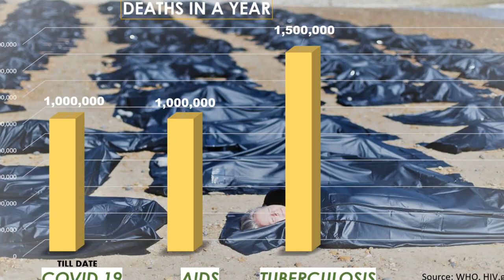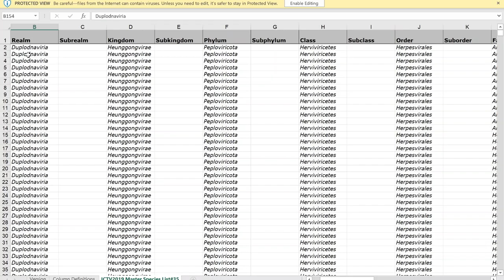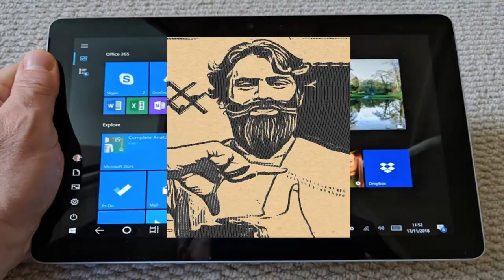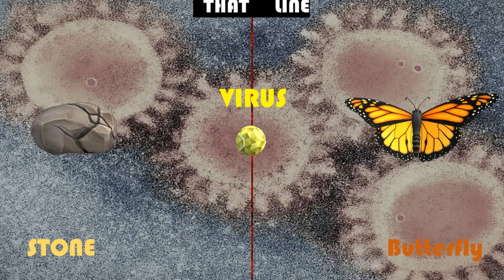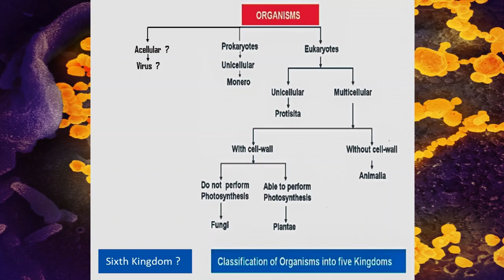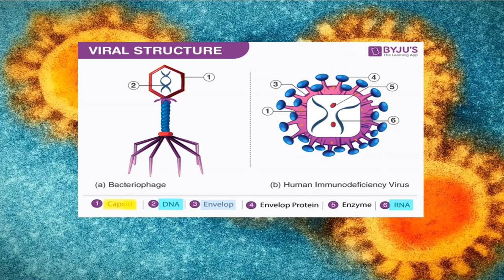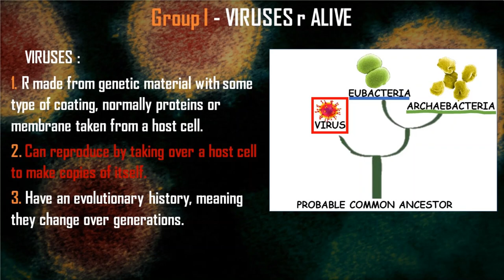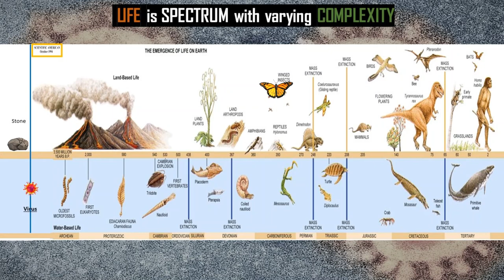VIRUS | COVID-19 | That LINE between being ALIVE and DEAD: SARS CoV 2 |15's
This video is about viruses like SARS-CoV-2, r they alive or not?  R the viruses ALIVE or DEAD. This question arises due to many articles and news reports that r going around saying that SARS-CoV-2 which causes COVID-19 is not a living organism.

Y there is confusion even among Doctors and Scientists , Y r they not able to tell whether viruses including Corona virus is alive or not, Isn’t it as simple as telling a rock is not alive but a butterfly is… Well it is not that simple…..In fact it is pretty complicated.

But this video makes it simple and inform u regarding the status of virus.

2)NIAID’s Rocky Mountain Laboratories (RML) : Images of Novel Coronavirus SARS-CoV-2

3) Microbiology Society: Are viruses alive?